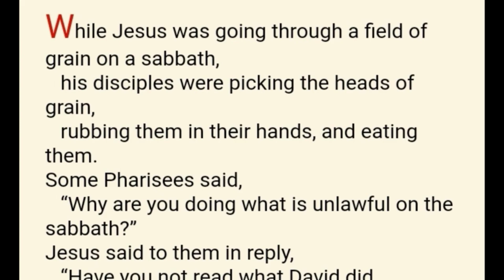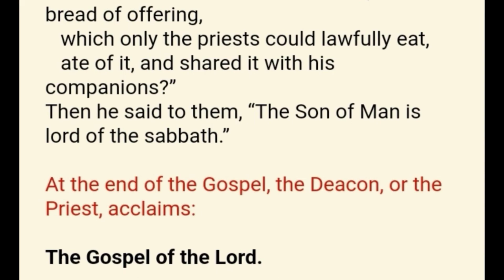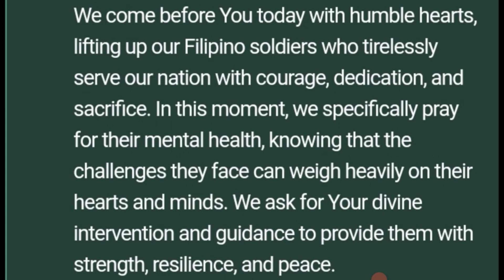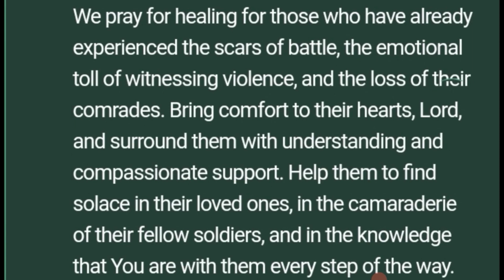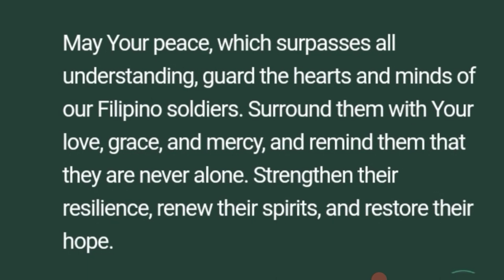SATURDAY, 22ND WEEK IN ORDINARY TIME